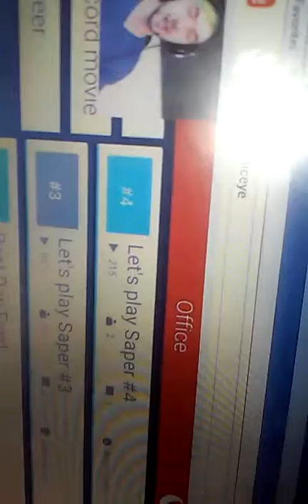Spending a day at Mikey's house